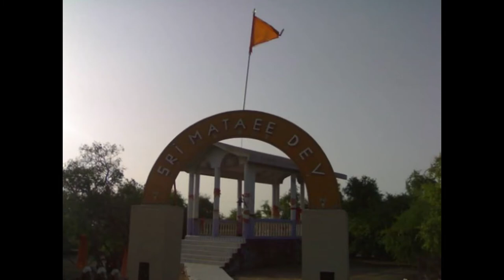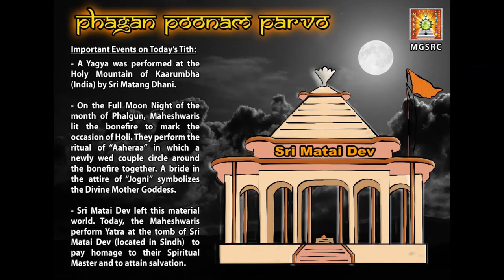Shree Matai Dev Kenri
Kenri (Story) of Shree Matai Dev